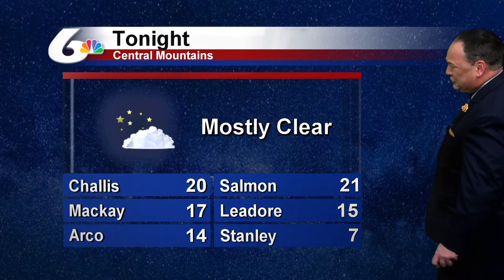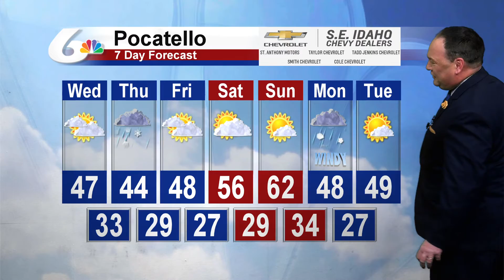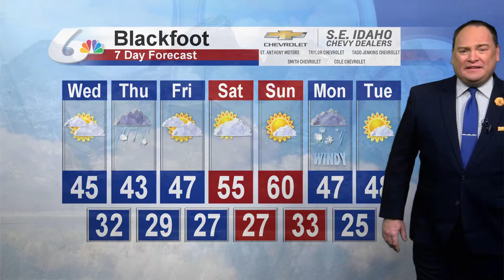Doug Iverson's March 23rd Forecast